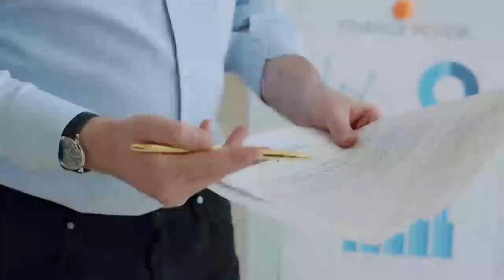PRISMA GUIDELINES FOR SYSTEMATIC REVIEWS AND META ANALYSIS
RESOURCES:

1. Learn How To Write Research Papers